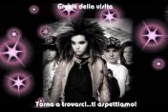Tokio Hotel - Freunde Bleiben